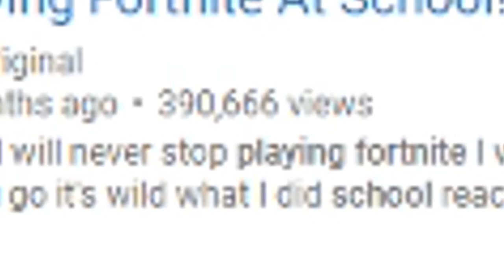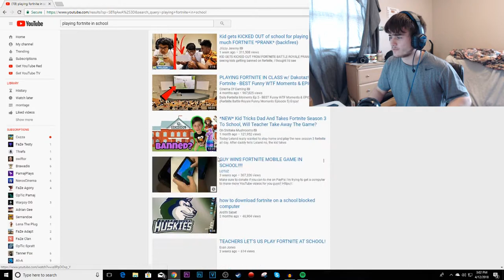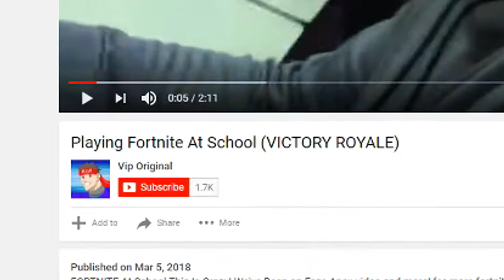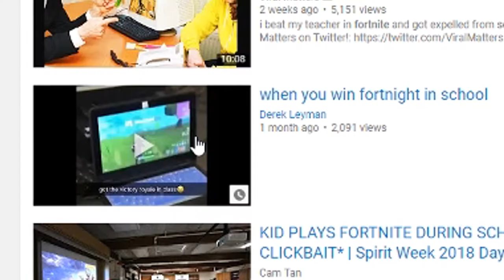CAUGHT PLAYING FORTNITE IN SCHOOL